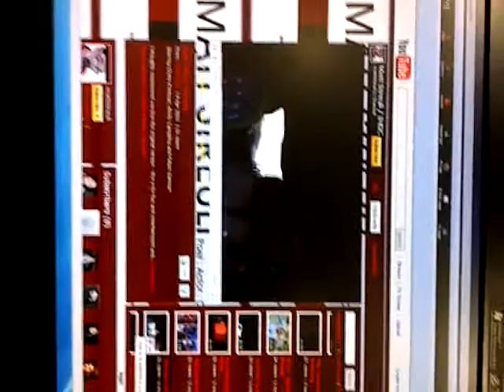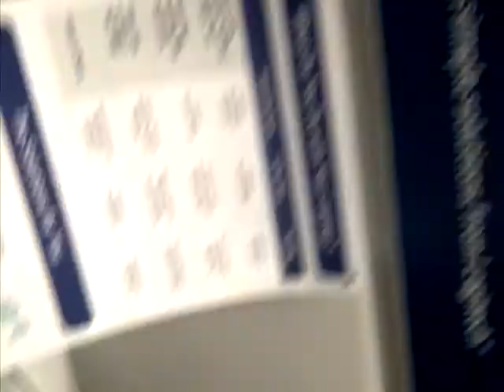The Best Buy way to promote you channel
BEST BUY in Hayes, UK, loves me...